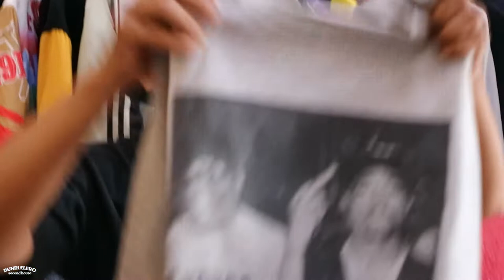THRIFTING ONLINE BARANG VINTAGE | 2020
Gak tau akhir akhir ini lagi demen belanja online, yang dipilih barang barang vintage. Mungkin pengaruh stock pasar lagi sepi, jadi bingung mau hunting offline. Satu satunya jalan ya terpaksa hunting online, comot sana comot sini dari lapak teman-teman.

Terima kasih semua teman teman yang sudah menyempatkan waktu untuk menonton video ini sampai habis.